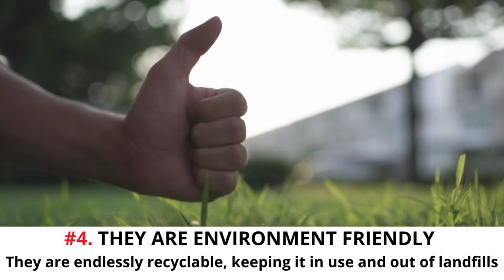BENEFITS OF GLASS BOTTLES | PROCON BOROSILICATE BOTTLES | HOME & KITCHEN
This video throws light on the PROCON BOROSILICATE GLASS BOTTLES BENEFITS and tell why one should use them.
PROCON always places people at the heart of its expertise. That is why we design products as efficient as they are ingenious. Innovative, convenient and durable, our technologies offer solutions for everyday that can meet everyone's needs.
We believe that what really counts is not what the product can do, but what people can do with the help of the product.

Since PROCON's inception in 2008, a strong customer focus has been the guiding force at SDH India.

This focus has been the main inspiration behind our reputation as Importers of innovative and quality products from all over the globe. Our products are known for quality and reliability.

The company has a proven record of introducing excellent quality products that give “Total Satisfaction” to the customer whether in product design, product performance or service.

Our quest for quality and customer satisfaction has resulted in the creation of PROCON. A team of energetic & enthusiastic professionals, maintaining high ethical standards, is created to assure world-class service to trade and consumers. Competitive pricing and high quality have led to positive response from trade and consumers, wherever introduced.

Our product range includes stylish and durable kitchen and utility products from India and world over.

We understand that to maintain a competitive edge in the market, quality must be nurtured with passion and zeal. We believe in providing high-class product at the most competitive price.

Company Vision
Our vision is to be the most trusted brand that ensures our customers the freedom to shop hassle free. As a group of like-minded enthusiast we will define the future of Kitchen and house ware business.
We Will: -
Conduct ourselves with integrity and live our Company Values
Deliver Superior performance
Foster an internal environment of innovation, collaboration and trust